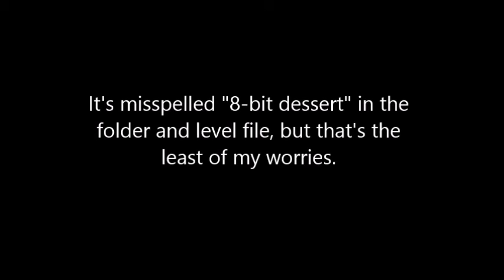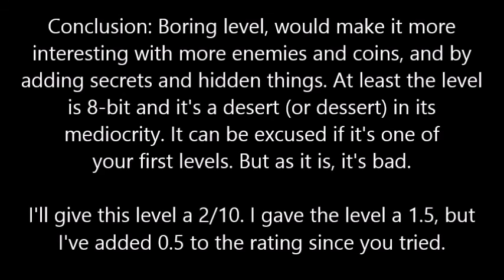SMBX Custom Level - 8 bit Desert by LevelCrafter (What's wrong with it?)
Super Mario RPG: Legend of the Seven Stars ~ Forest Maze

I kinda beat RudeGuy this time.